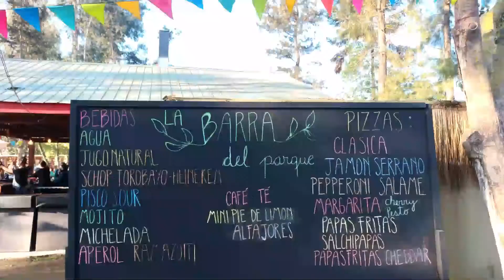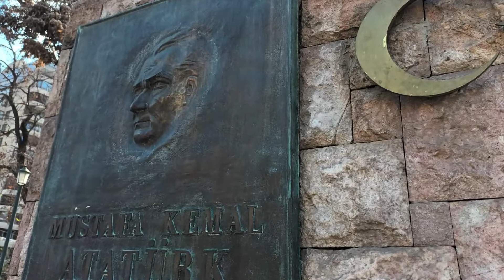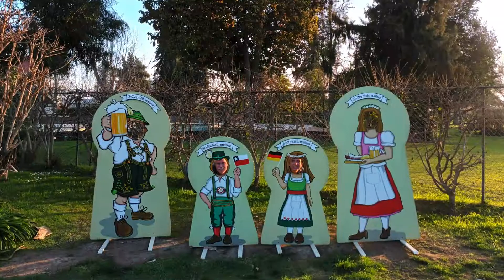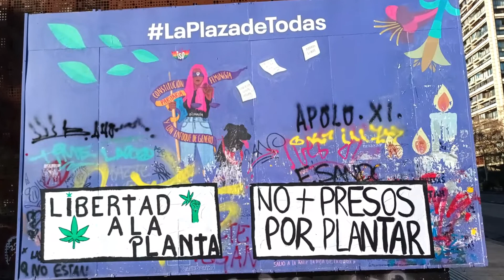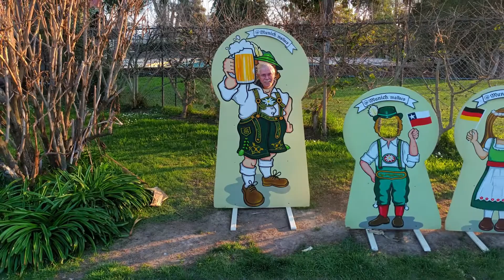chilling out in Chile in pictures HD